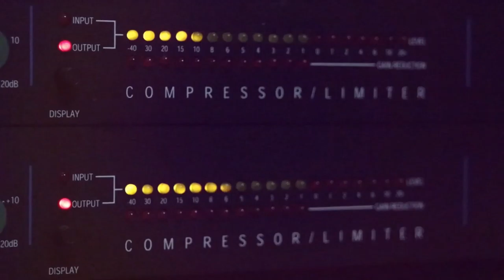الفنانان شادي البوريني وقاسم النجار بحوار ساخن عن كاسة الشاي ههه 2020 مع تسجيلات حرزالله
دحيه سالم
  دحيه ايمن
 دحيه معين
 دحيه الزعبور
  دحيه عماد
  دحيه يا
  دحيه يوسف
  دحيه ابو
  دحيه بدويه